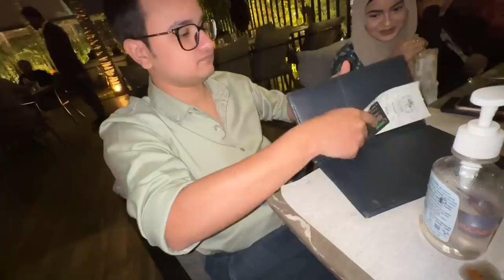Saba ka furniture kharab agaya galti se☹️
Uncle galti sy galat furniture le ai 😂

Be happy..